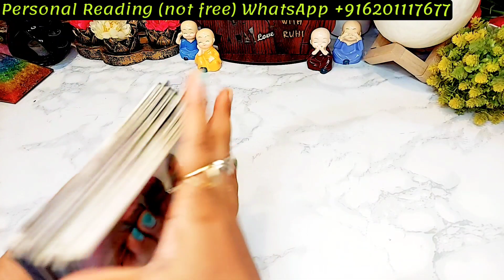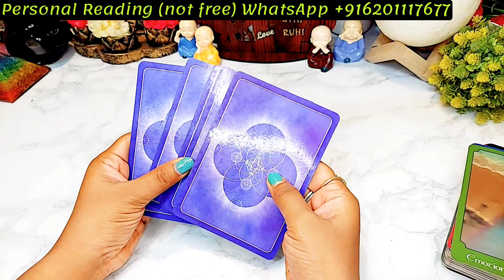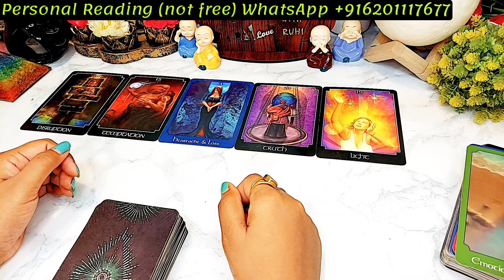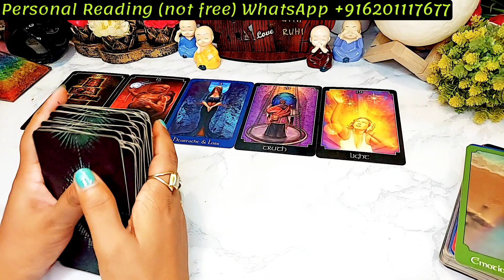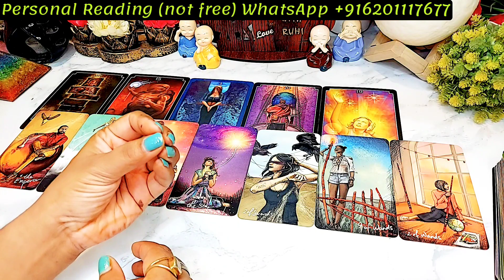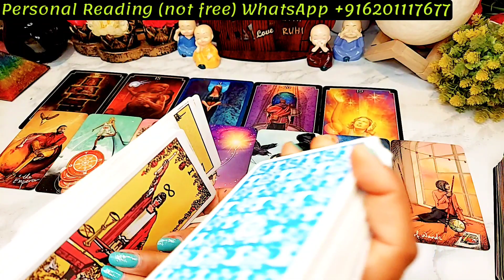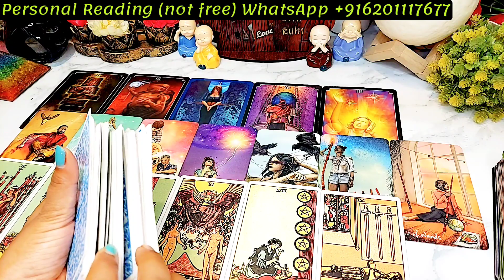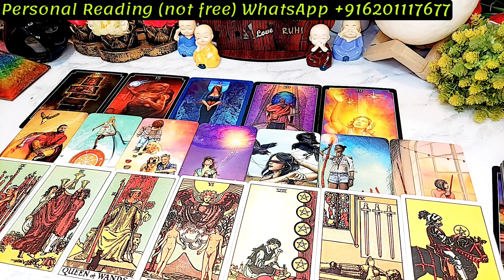WO KYA SOCH RAHE HAIN ABHI ISS WAQT AAPKE BARE MEIN - HINDI TAROT CARD READING